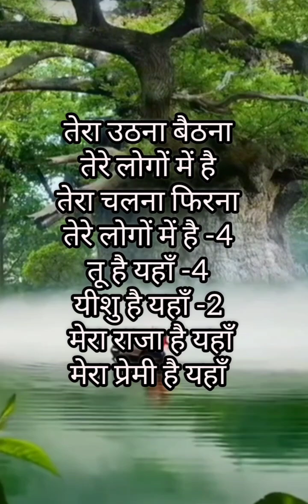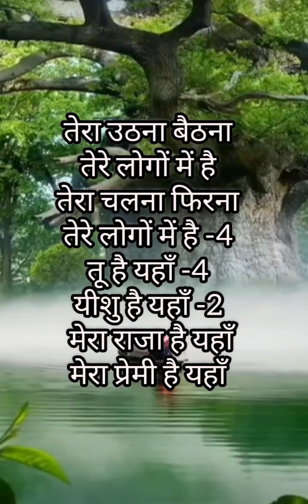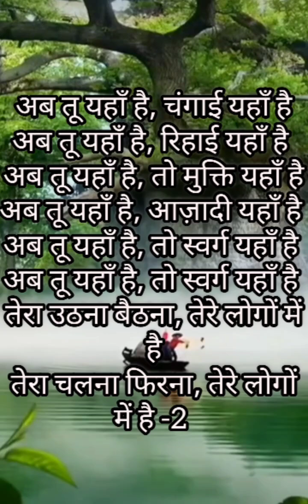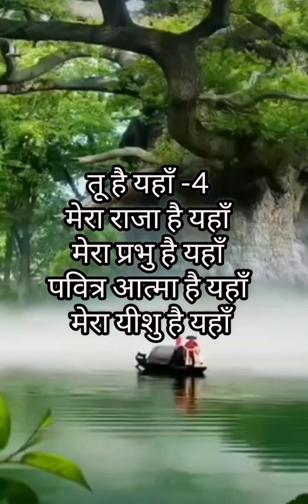Tera Utna Betna (Tu Hai Yahaan) Live Worship